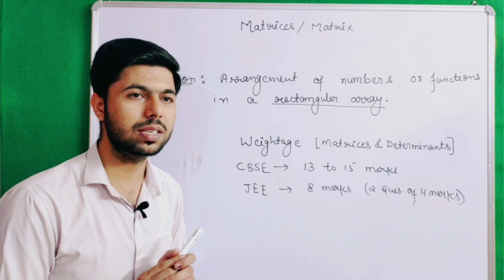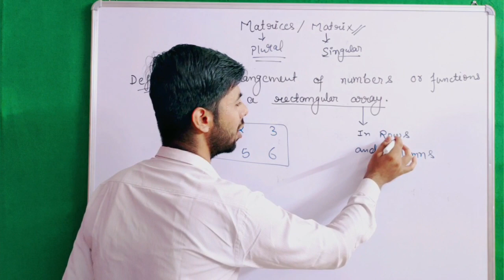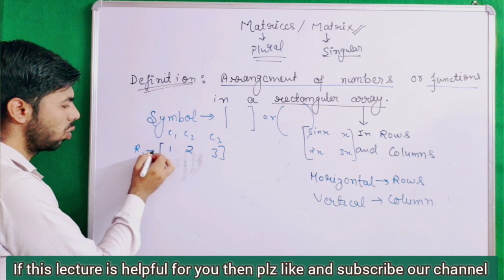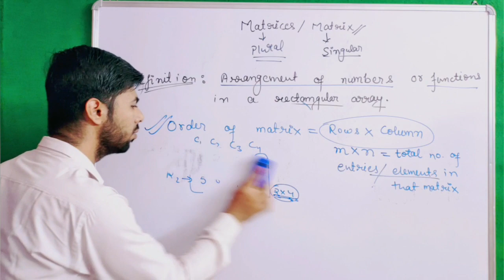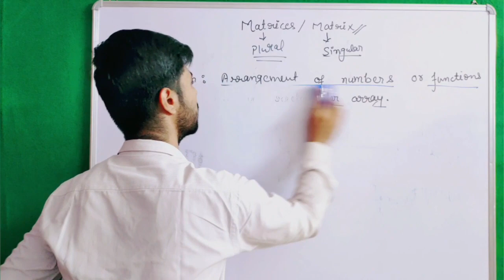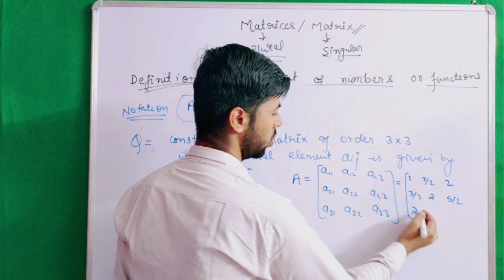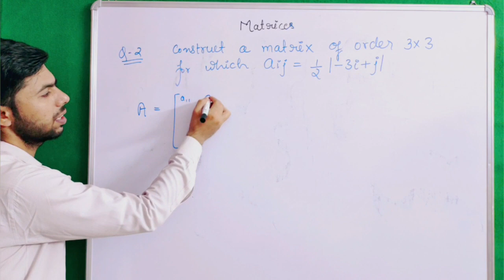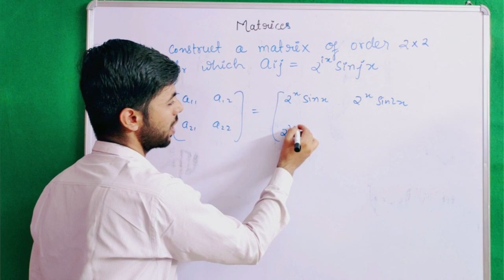Matrices Introduction | Class 12/JEE/NDA | Lecture-1 | fmsir